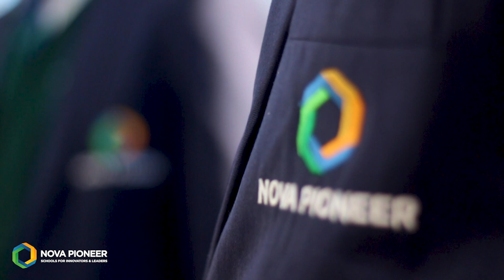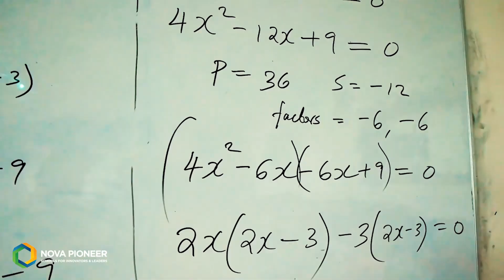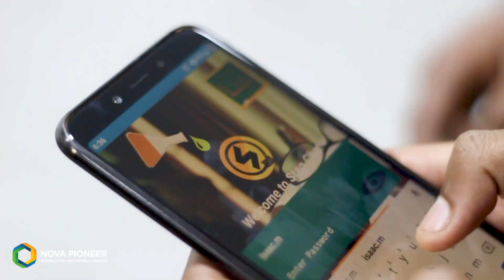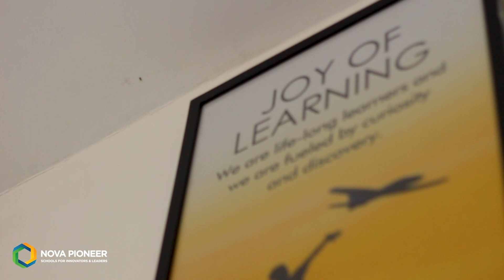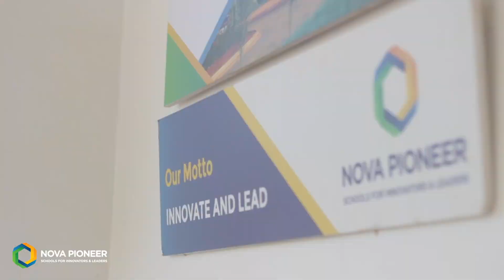DEVELOPING CHARACTER, CAPABILITIES AND CONNECTION.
At Nova Pioneer We believe that character is what sets individuals apart. With this in mind, we integrate character education into our daily school experience. Our students learn about Self discipline, taking initiative and being mindful, which are all important in building the future they want for themselves.

It is important that our students solve problems collaboratively and develop high levels of academic mastery.

We prepare our students for this future by ensuring that they have the opportunity to work with other students from across the continent and around the world.

We believe that leadership is a skill that each individual can develop, and we ensure ample opportunities for each student to craft and hone their personal leadership style.
All students are challenged to be innovators and leaders in their own communities.

With campuses in Athi River, Kiambu and soon opening in Eldoret, we are now reaching more students across the country.